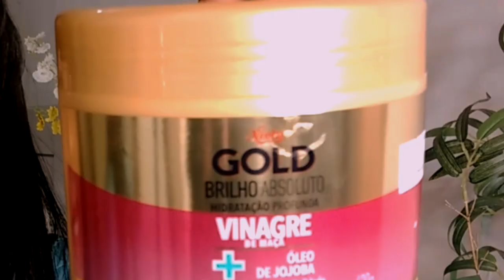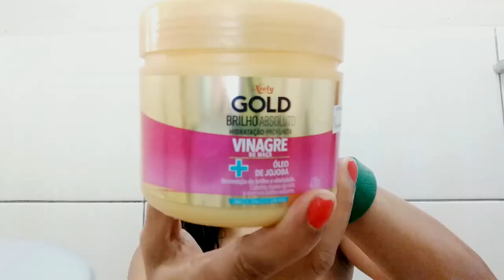Vinagre de Maçã e Óleo de Jojoba da Niely Gold Brilho Absoluto/ Andréa Monteiro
♥ Oi amores hj a resenha é do Creme Niely Gold vídeos novos toda 3º e 6º feira, se inscrevam pra não perder.
&&&&  ESSE VÍDEO NÃO É UM PUBLI &&&&